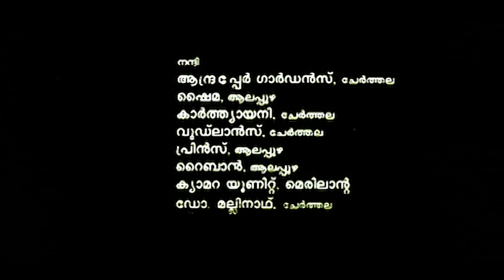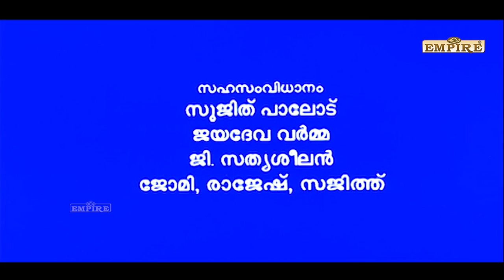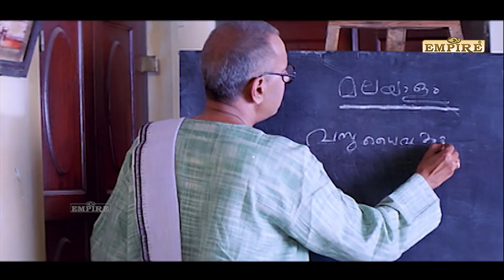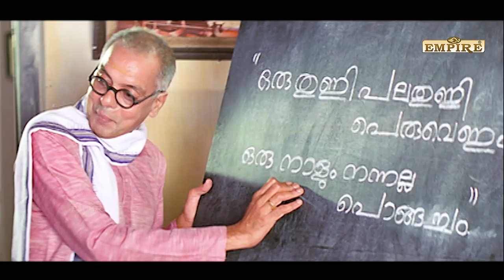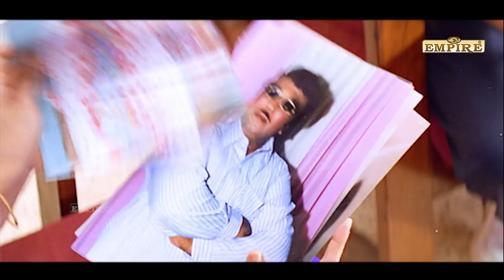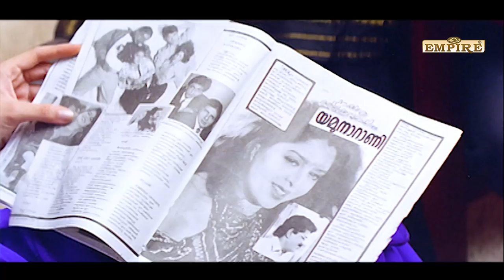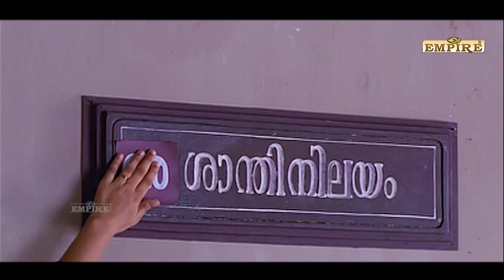Sreekrishnapurathe Nakshathrathilakkam | Malayalam Full Movie | Innocent | jagathy | Cochin Haneefa